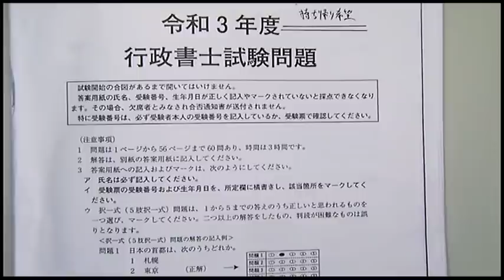【LEC行政書士】令和３年度行政書士試験講評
≪令和３年度 行政書士試験 講評≫
令和３年11月14日（日）に実施された行政書士本試験の試験当日の解答速報をもとにした、日高正美LEC専任講師による全体講評です。

◎「解答一覧」も当日20時頃公開予定！

◎無料成績診断も実施します！ぜひご登録ください。
[受付期間：2021年11月14日(日)18：00～11月21日(日)23：59迄]

＝＝＝試験後実施イベントのご案内＝＝＝

●11/23(月・祝)　行政書士ＥＸＰＯ
11：00～　実務家講演会
13：00～　奨学生試験
14：00～　本試験詳細解説会
16：30～　横溝講師特別ガイダンス

上記の以外にも個別相談会や、各本校ごとのオリジナルイベントも実施します。詳細はLEC受験生応援サイトをご確認ください。

○他のイベントやイベントなど知りたい！

○講座について知りたい！
≪2022年合格目標 学習経験者向け対策講座のご案内≫

≪2022年合格目標 初学者向け対策講座のご案内≫

○最新情報はHP・Twitterで配信しています。